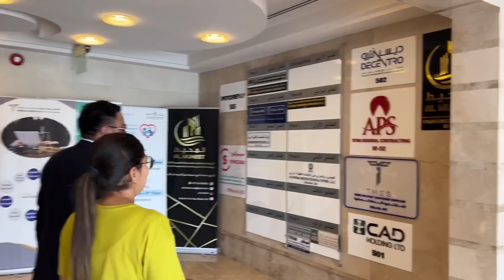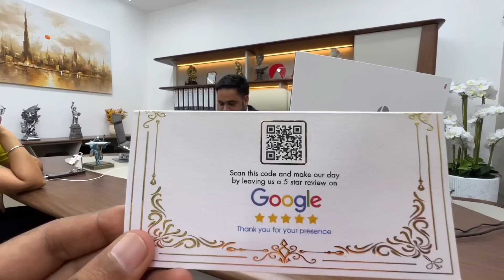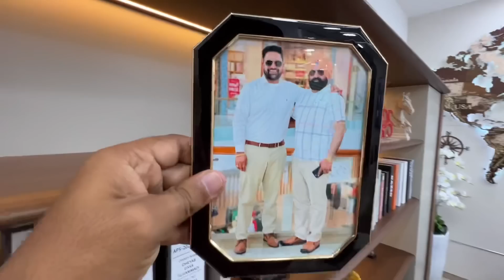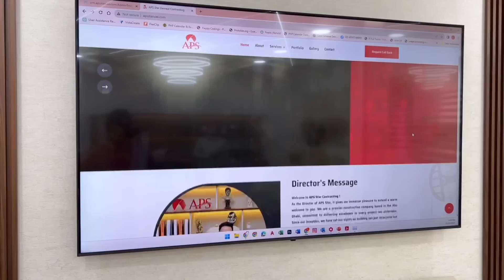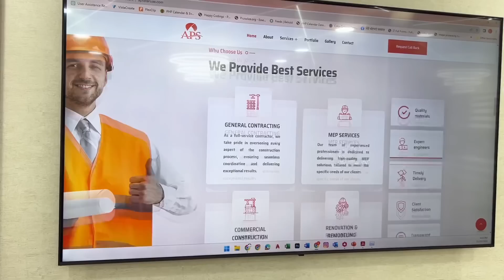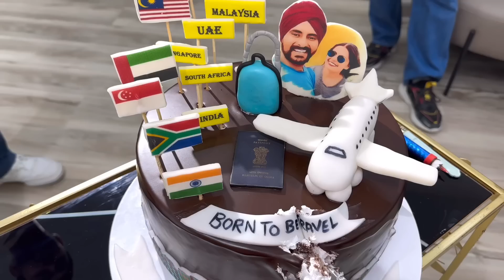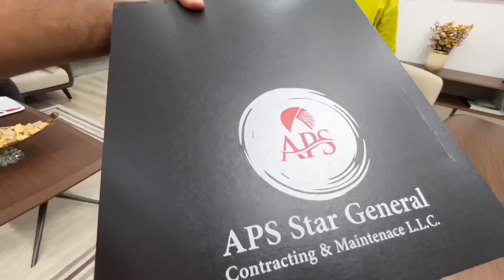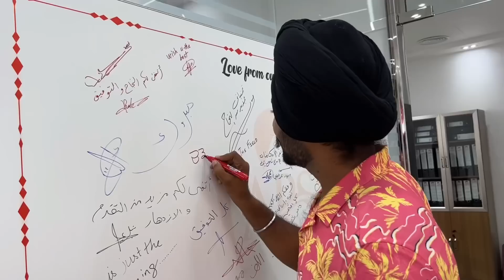ਸਾਡੇ ਲਈ ਕਰਮਾਂ ਵਾਲੀ ਧਰਤੀ Punjabi Travel Couple | Ripan Khushi